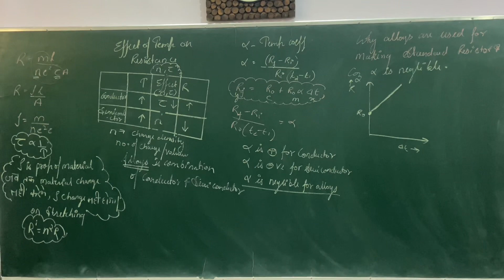Current Electricity | CBSE | NCERT | Derivation | Conceptual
Path to Pinnacle